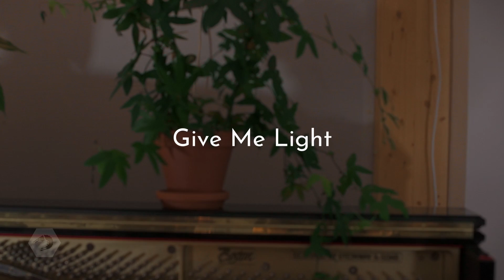Marti West - Give Me Light (Live at Studio Zen, Göteborg)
With thanks to:
Gothenburg Sessions

Fear, don't you find me now
Don't you make me blind no, no
Don't you tie me down

And love, don't you go so far
Don't leave me in the cold no, no
Don't keep me in the dark

All along the road, give me light, give me light
I'm tired of being alone, every night, every night
Struck out, cold, in my fright, in my fright
I need it in my bones, give me light, give me light

Faith, don't you close my eyes
When I don't know where to go no, no
Don't take me by surprise

And shame, don't you make a sound
Don't you break me in no, no
Don't you shake me down